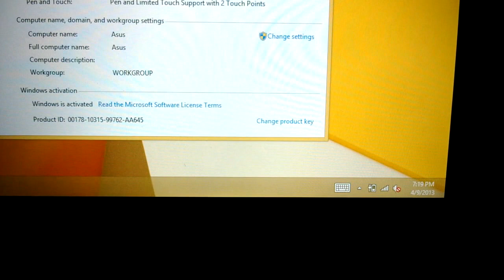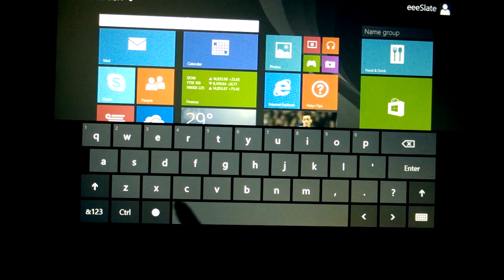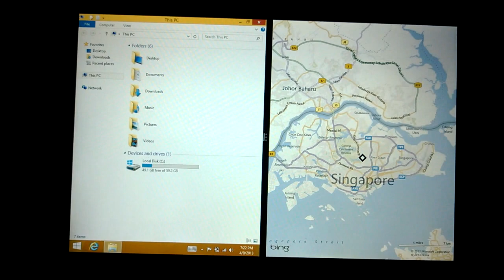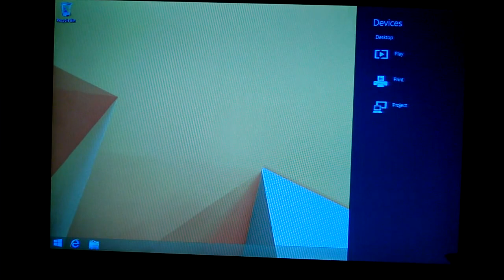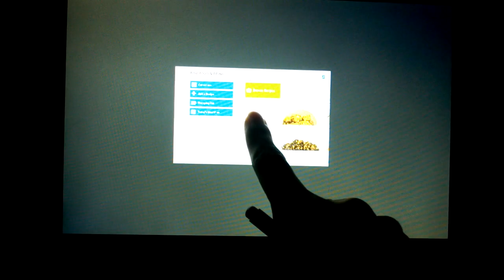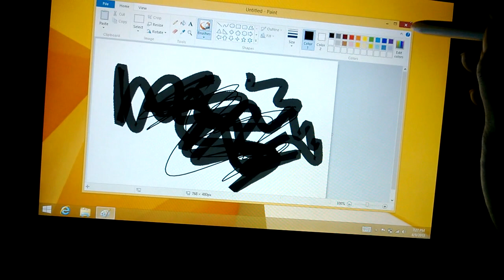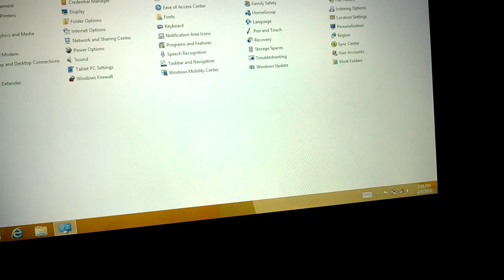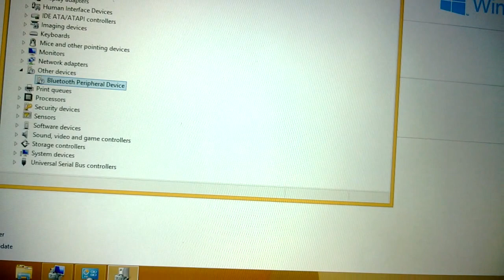Windows 8.1 Pro on Asus EEE Slate B121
Video taken with nokia lumia 925